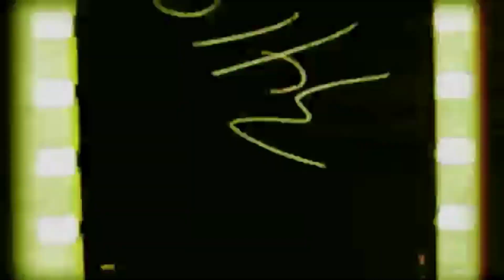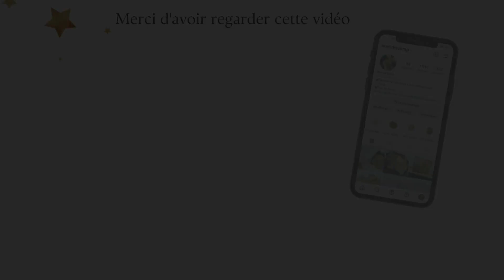📸 [324] VLOG PARIS - Jour 2 : Disney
Bienvenue dans ce nouveau vlog, c'est parti pour une nouvelle journée ensemble .

💞 Si tu as aimé cette vidéo, abonne toi, laisse un like et un commentaire si tu veux me soutenir, active les notifications en cliquant sur la 🔔 juste au-dessus pour voir toutes mes vidéos, ça compte beaucoup 💞

Je vis au Havre et vous emmène avec moi dans mon univers.

🧺 Les produits mentionnés ou utilisés 🧺

📝 Mes vidéos sont réalisées avec … 📝
◦ Lumix FZ300 *

✨ M u s i c s   utilisés  ✨